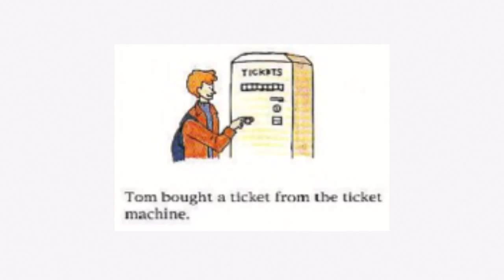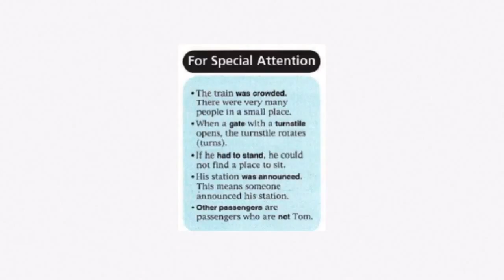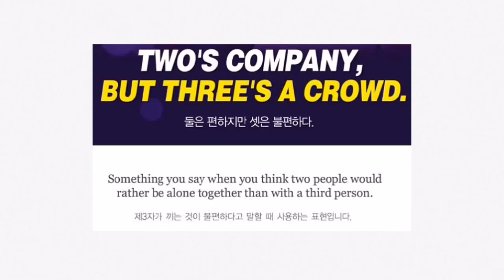English for Everyday Activities: A Picture Dictionary - English in a Minute - Taking the Train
Learn how to talk about taking the train, in American English.